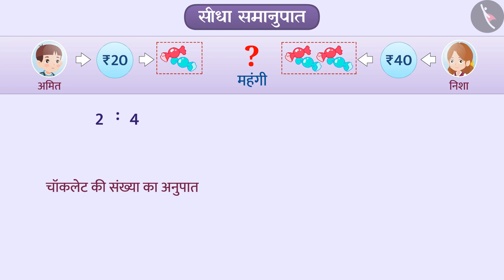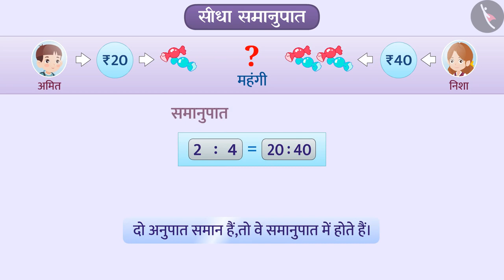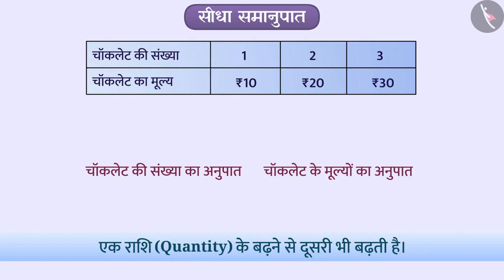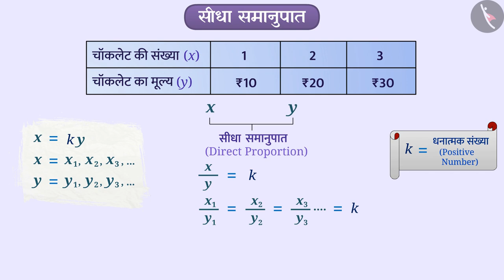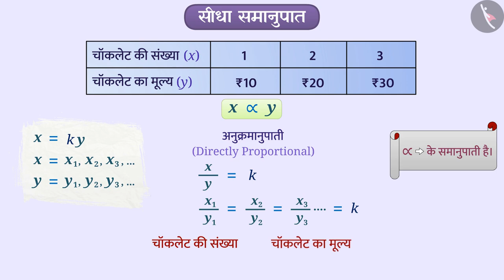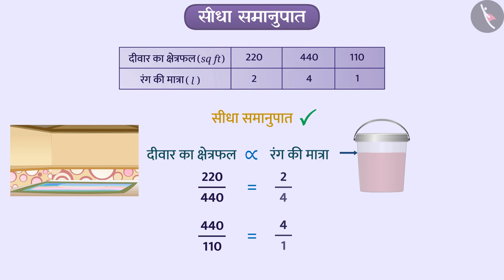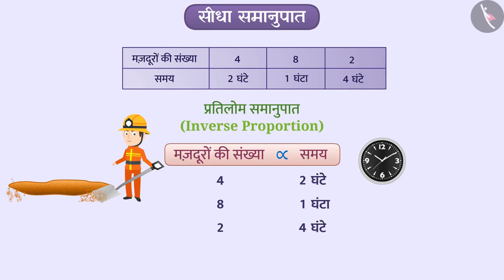सीधा समानुपात | Part 1/3 | Direct Proportion | Hindi | Class 8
सीधा समानुपात | Part 1/3 | Direct Proportion | Hindi | Class 8 | अनुपात और समानुपात | कक्षा 8 | NCERT | सीधा और प्रतिलोम समानुपात

Direct Proportion | Ratio and Proportion | Grade 8 | NCERT | Direct and inverse proportions

Welcome to part 1 of Direct Proportion. In this video, we will discuss the concept of Direct Proportion.